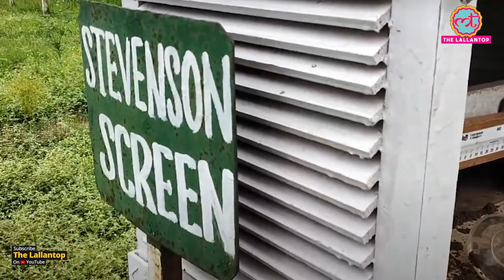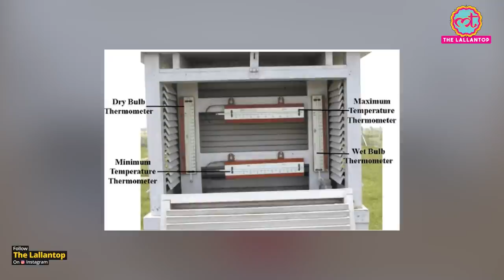Delhi में गर्मी ने पिछले 90 साल का रिकॉर्ड तोड़ा, क्या है किसी शहर में Temperature नापने का तरीका?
In this video, we will try to know how the temperature of a city is measured. What is the system? Do we calculate the average of various weather stations in the city? To find out the answers to these questions, we spoke to Mahesh Palawat, Vice President of Skymet Weather, a private Indian meteorological forecasting and weather information company. He told that the minimum and maximum temperature of any city is measured with a thermometer. For this, there are observatories in the city. Meteorological Department, Air Force, and private institutions. There is a Stevenson screen here. Its facing is towards the North so that direct rays do not fall inside it. There are four thermometers on the Stevenson screen. Dry Bulb Thermometer, Wet Bulb Thermometer, Minimum Thermometer, and Maximum Thermometer. Dry Bulb Thermometer gives constant temperature. Watch the video to know more.

Edited By:Mohan